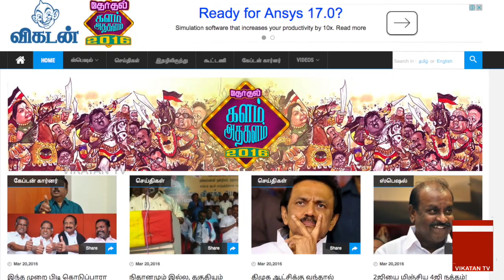Makkal Nala Kootani OR Captain Kootani?| Election Titbits 27032016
மக்கள் நல கூட்டணிக்கு நான்கு  திசைகளில் இருந்தும் நான்கு கேள்விகள் ..